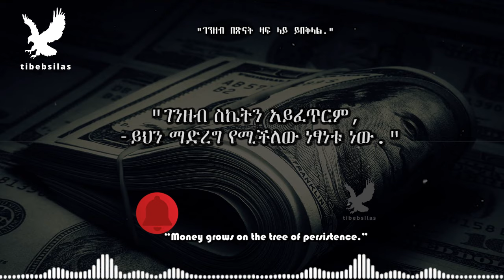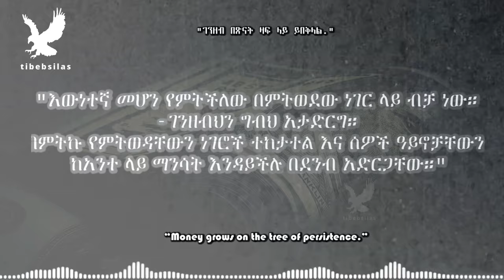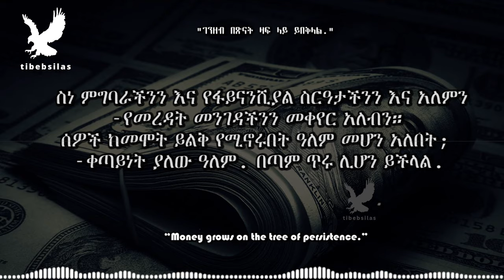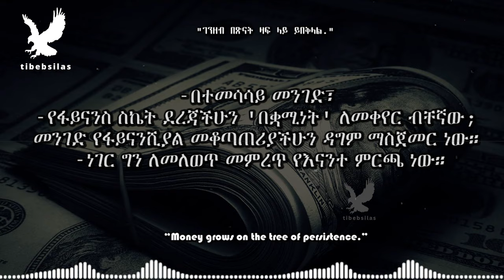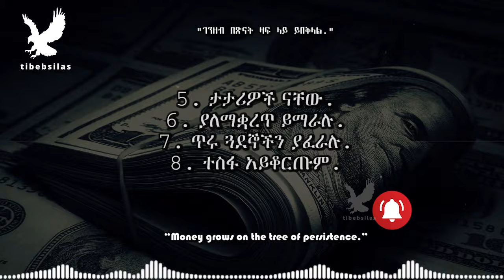ስለ ገንዘብ በመጣትነት ማወቅ ያለባችሁ ትምህርቶች | Best money lessons for youth | tibeb silas